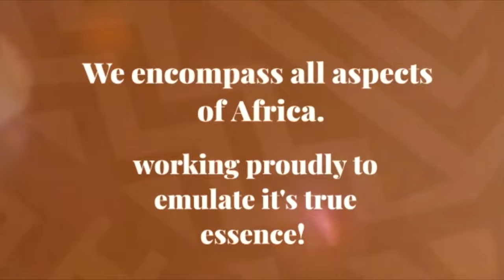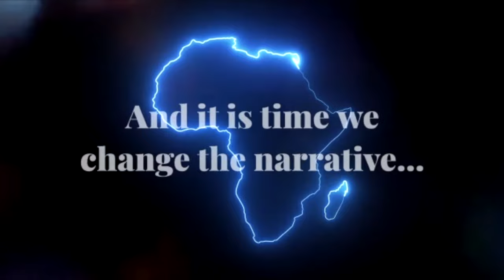THE CRADLE OF LIFE - THE VIRTUAL LAUNCH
An introduction into The Cradle Of Life Ltd. Join us on our journey as we strive to bring forth the true essence of Africa.
LinkedIn: The Cradle Of Life Ltd
The Cradle Of Life Theme Song and all its attributes are copyright protected.